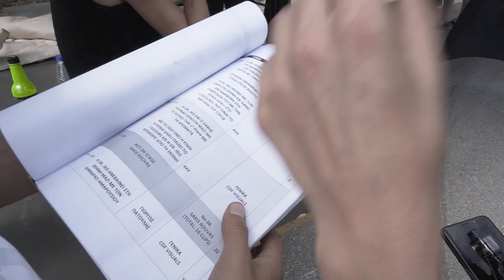Colour Day Festival 2018 - Xenia Ghali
This video was produced for the amazingly talented DJ & Producer Xenia Ghali, perfoming @ ColourDayFestival 2018 - Athens, Greece.